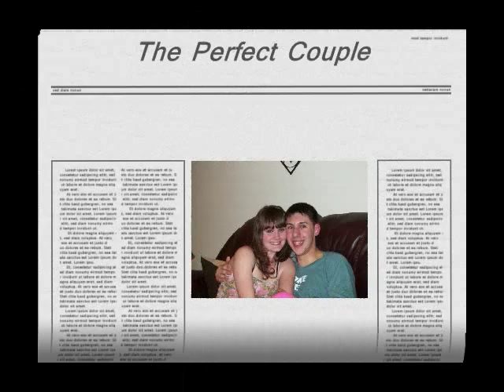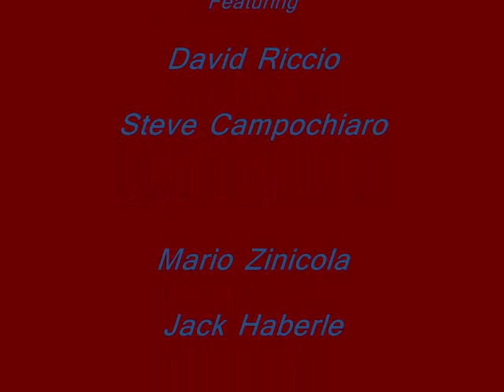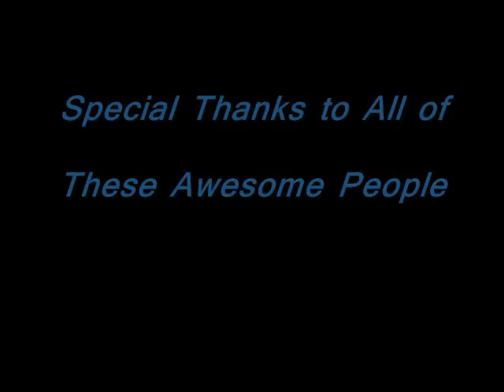The Norwegian Life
A collection of pics of some awesome people